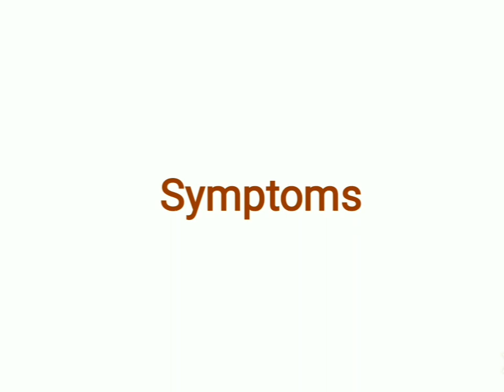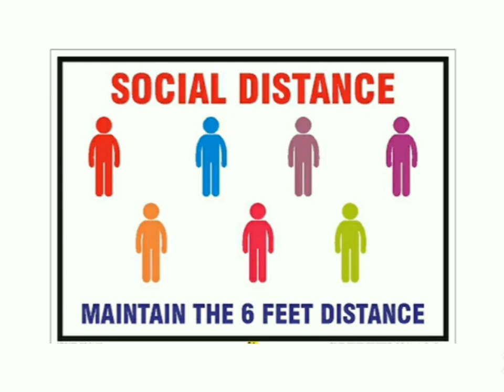Corona Virus | COVID-19 | कोरोना के कारण लक्षण ,बचाव | Corona Immunity booster diet Health education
Corona Virus | COVID-19 | कोरोना के कारण, लक्षण, बचाव | सार्स कोव-2 | Corona Immunity booster diet by Health education in Hindi

○ What we are going to discuss in this video ?
~ What is Corona Virus /COVID-19 ?
~ Corona Virus / COVID-19 Causes, Symptoms & Prevention ?
~ Home remedies and healthy diet to fight Corona Virus / COVID-19 ?
~ Immunity booster diet to prevent Corona virus / COVID-19
~ कोरोना / कोविड-19 के कारण, लक्षण एवं उपचार ?
~ कोरोना / कोविड-19 क्या होता है ?
~ कोरोना / कोविड-19 से केसे बचे  ?
कोरोना वायरस का तकनीकी नाम सार्स कोव-2 है. कोरोना वायरस से होने वाली बिमारी को कोविड-19 कहा जाता है. क्युकी  यह वायरस साल 2019 में शुरू हुआ था, इसलिए आखिर में 19 जोड़ा गया है.
Coronavirus disease (COVID-19) is an infectious disease caused by the SARS-CoV-2 virus.

~ Most Common Symptoms of Corona virus / COVID-19 :
• Fever
• Dry cough
• Tiredness

~ Less Common Symptoms of Corona virus / COVID-19 :
• Aches and pains
• Sore
• Throat
• Diarrhoea
• Conjunctivitis
• Headache
• A rash on skin, or discoloration of fingers or toes

~ Immunity booster diet of Corona virus / COVID-19 :-
• Citrus fruits
• Red bell Pepper,
• Broccoli
• Garlic
• Ginger
• Spinach
• Yogurt
• Almond
• Sunflower seeds
• Turmeric
• Green tea
• Papaya
• Kiwi
• Sea food
These types of foods can help you to boost your immunity and keep you healthy and safe.

To get more information regarding~
• Typhoid Fever | Causes, Symptoms & Prevention | टाइफाइड के कारण , लक्षण और उपचार By Health Education in Hindi
• Viral Fever | Causes, Symptoms & Prevention | वायरल फीवर या बुखार कैसे ठीक करे By Health Education
• Cough | Types of Cough | Causes & Treatment | खासी के कारण और उपचार in Hindi by Health Education